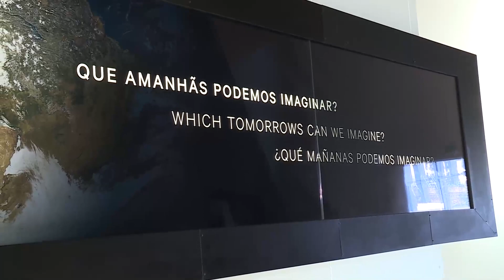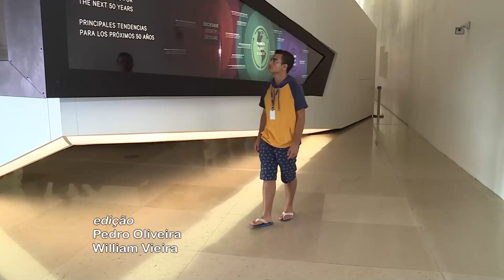Parlamento Juvenil - Museu do Amanhã